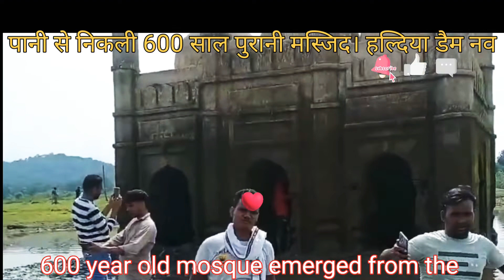hardiya dem masjid 600 year old mosque emerged from the water. Haldia Dam Nawada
पानी से निकली 600 साल पुरानी मस्जिद। हल्दिया डैम नवादा बिहार/600 years old masque under water#bihar600 year old mosque emerged from the water.  Haldia Dam Nawada Bihar/600 years old masque under water#bihar